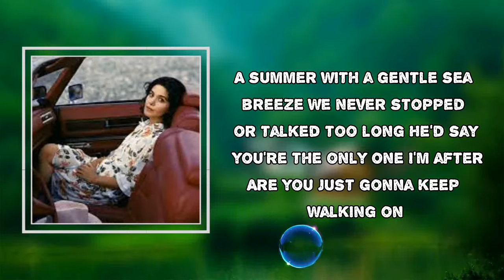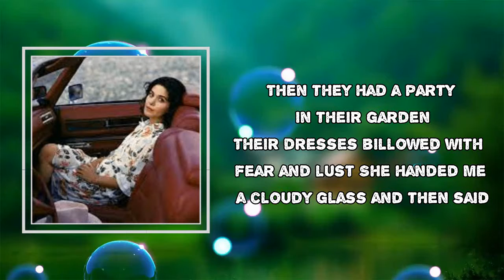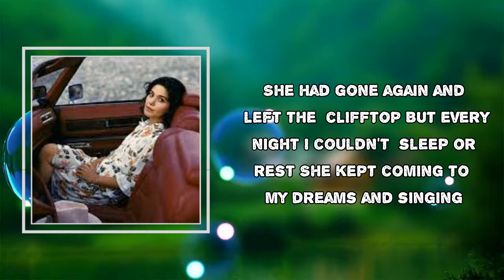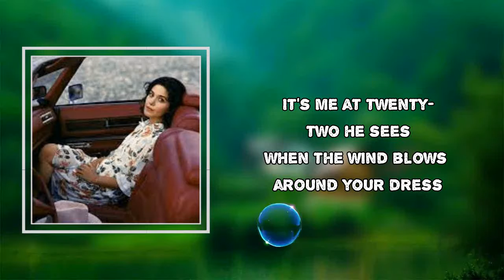Katie Melua - English Manner (Lyrics)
Album: Album No. 8

English Manner Lyrics:

We would walk out on a golden clifftop
The wind rolled up from the sea below
He said he loved me in his quiet manner
I was watching the crocuses in awe

A summer with a gentle sea breeze
We never stopped or talked too long
He'd say you're the only one I'm after
Are you just gonna keep walking on

His wife's hair had golden ripples
She's in a painting with a mulberry tree
When I asked him did he love me better
He didn't even look at me

Then they had a party in their garden
Their dresses billowed with fear and lust
She handed me a cloudy glass and then said
You'll see some good if you extend the trust

I heard her say we planted seeds in Autumn
I heard her say but I'll be gone this Spring
I heard her say they'd take me where the wind blows
The final painting by the mulberry king

She had gone again and left the clifftop
But every night I couldn't sleep or rest
She kept coming to my dreams and singing
It's me at twenty-two he sees
When the wind blows around your dress